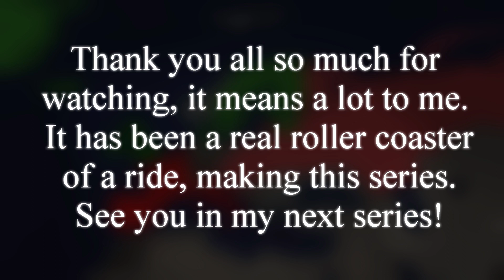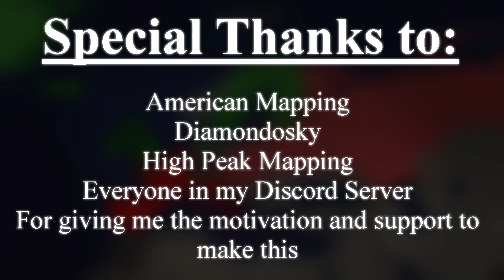AHOW 1650 | ALL EPISODES | Alternate History of the World | The Movie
Well, here is the movie. I really enjoyed making this series, I hope you enjoy as well!
This is not meant to be realistic in any way, and I'm sorry if there are any mistakes.

Congrats for reading this far! Here, have some grapes!